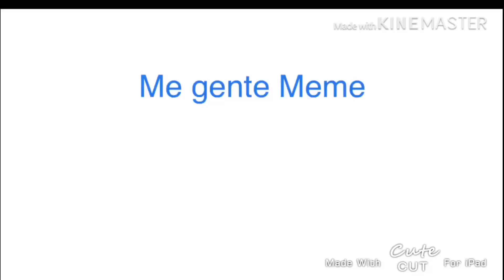Mi Gente meme {GLM}